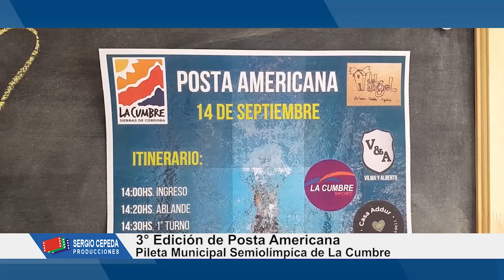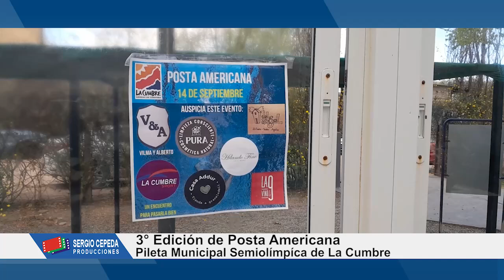CARRERA DE NATACION PILETA LA CUMBRE POSTA NOTA AGUSTINA DARTI